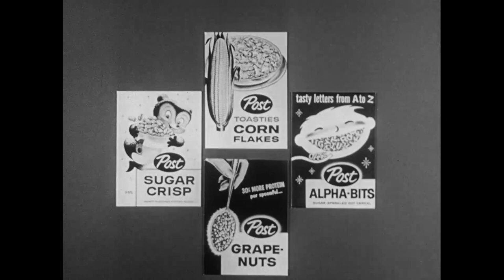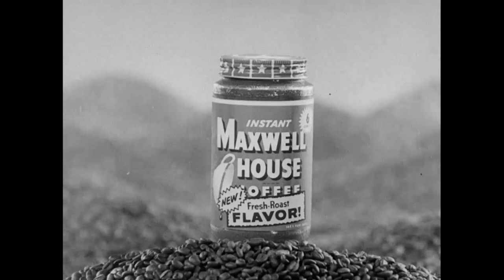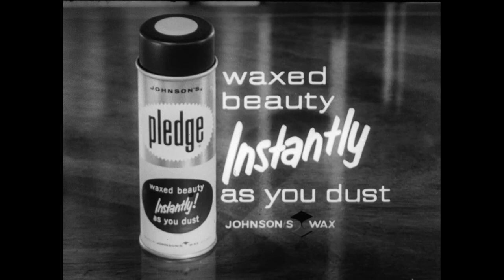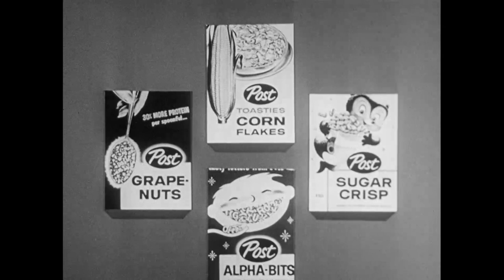"Angel" - Episode 3: "The Easy Touch"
Episode 3 of "Angel" (CBS-TV 1960-61), created by Jess Oppenheimer (creator-producer-head writer of "I Love Lucy").
Teleplay by Bill Davenport
Story by Dale & Katherine Eunson
Executive Producer: Jess Oppenheimer
Produced by Edward H. Feldman
Directed by Ezra Stone
Starring Annie Fargé and Marshall Thompson, with Doris Singleton and Don Keefer.
Guest cast: Don Megowan, Lyle Talbot, Al Hodge